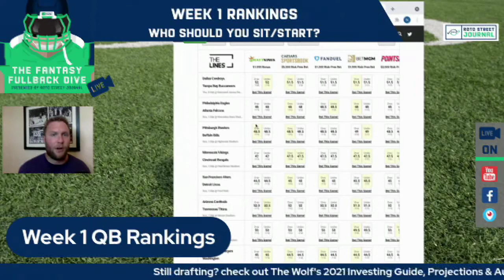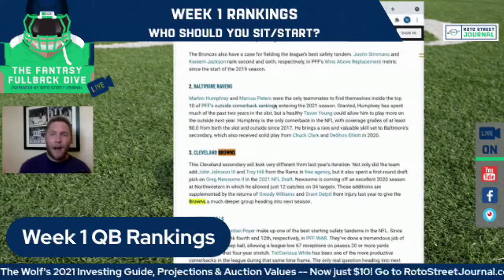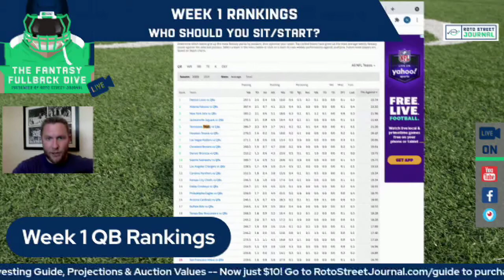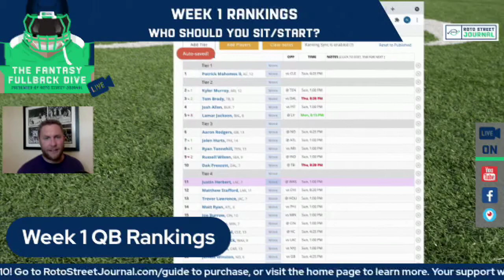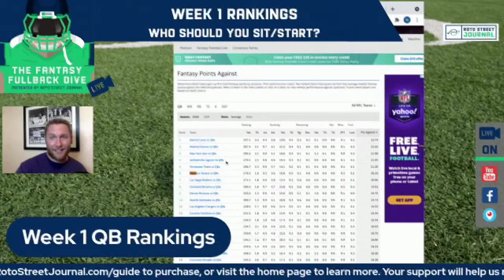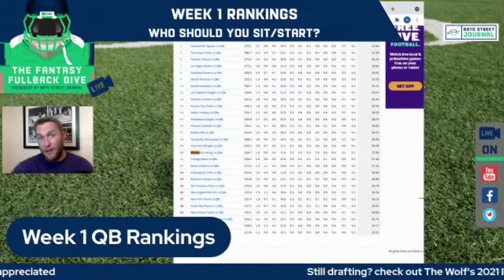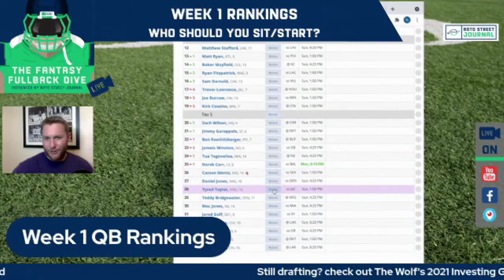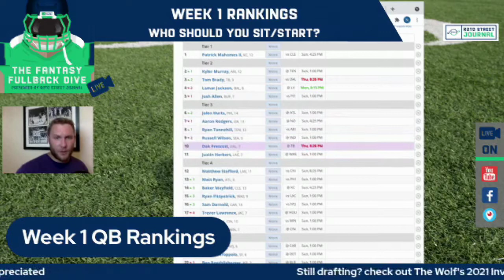NFL Week 1 Fantasy Football QB Rankings: Patrick Mahomes Leads the Way; Don't Sleep on Jalen Hurts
The Wolf of Roto Street Journal unveils his NFL Week 1 Fantasy Football QB Rankings. See where the studs, such as Patrick Mahomes, Kyler Murray, and Lamar Jackson rank. Also, why Jalen Hurts and a few other sleepers could make some serious fantasy football noise to open up the season.

🍿COMMENT THOUGHTS & QUESTIONS BELOW!

🎙️ Prefer the audio version?